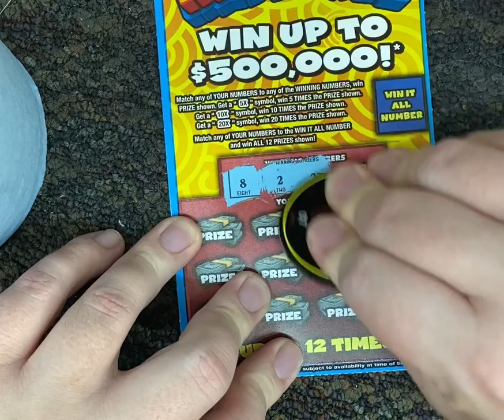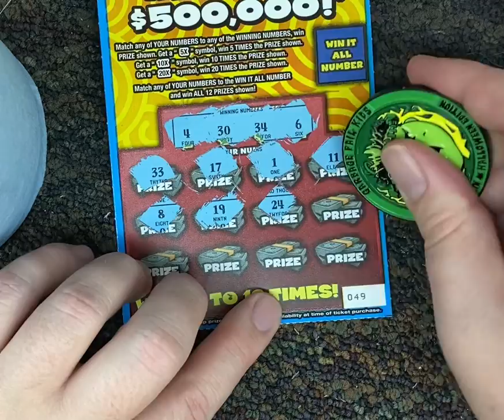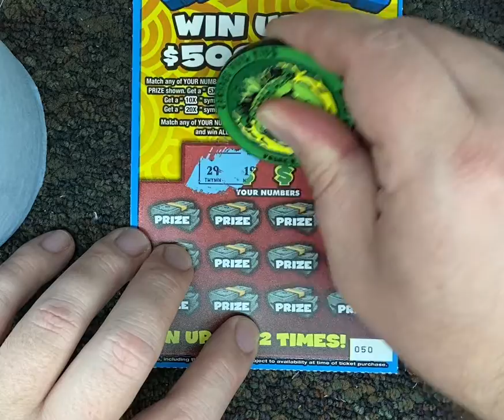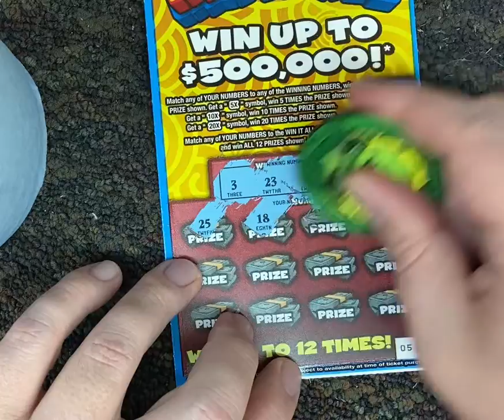Do we Win It All and go home early!? FL new 5 dollar ticket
FL new WIN IT ALL 5 dollar ticket